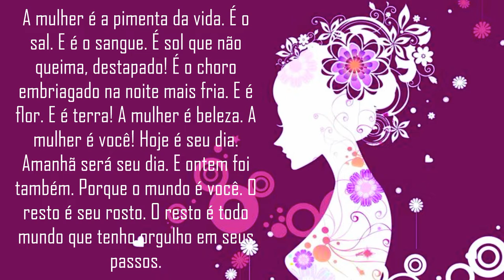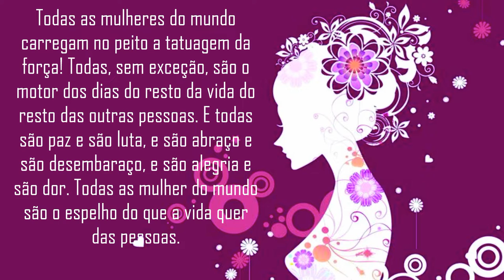[FELICIDADES] A TODAS AS MULHERES DE NOSSA VIDA! FELIZ DIA DAS MULHERES...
Salve Galera Carllitos Aqui!🎙Para mais um Vídeo no Canal. Trago para vocês mulheres essa Linda Homenagem, Felicidades, não deixa de curtir pois aqui na HOUSE DRAGON, teremos muitos conteúdo nesse universo chamado Gamer.

👦🏽 MINHAS CONEXÕES

☬HOUSE DRAGON OFICIAL
♚Criador de Conteúdo - Carllitos
☢Profissão – Designer Gráfico
✒Patrocínio - @tecanime
✒Parceiro - Mogigo

💎DOAÇÕES PARA AJUDAR
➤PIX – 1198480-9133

📖"A mulher bondosa conquista o respeito, mas os homens cruéis só conquistam riquezas".

Provérbios 11:16